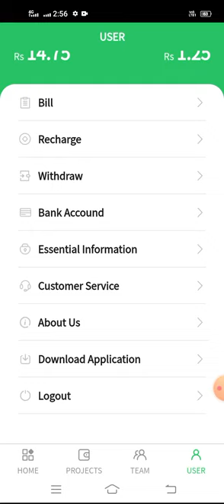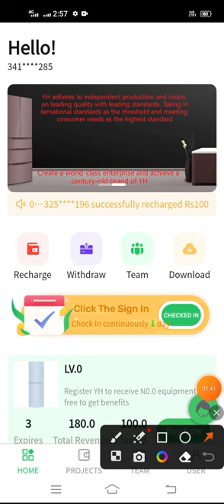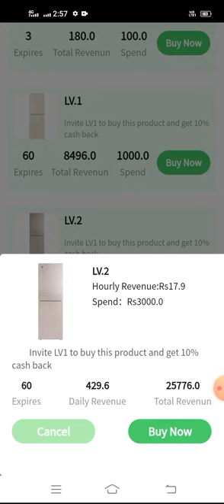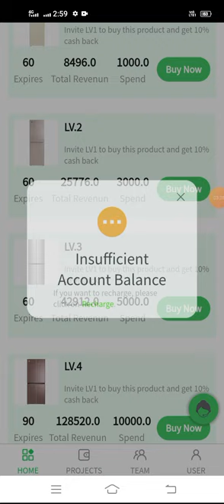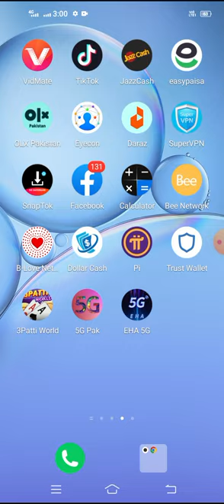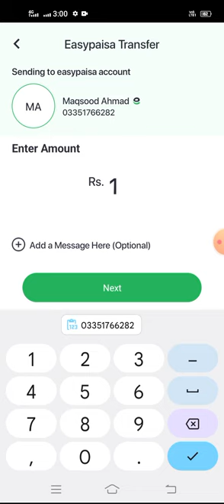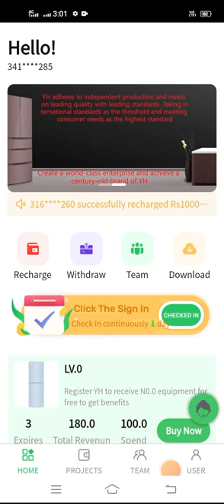New irneg aap withdrawal jaaz cash easypesya